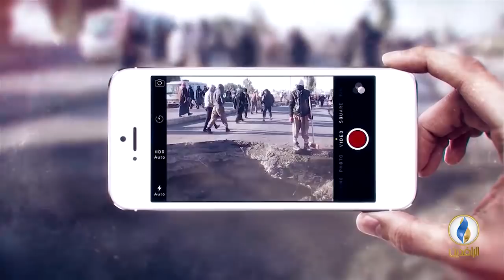صوتكم | مظاهرات مستمرة والحكومة ترسل تعزيزات أمنية لقمعها.